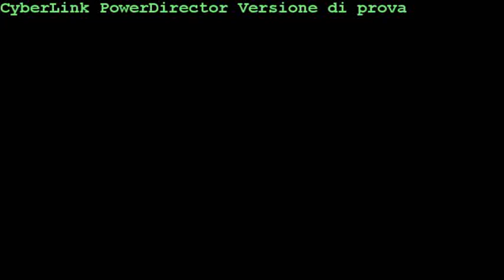Surendra Perera:Heenayak Wage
SSD PRODUCTION
Artist:Surendra Perera

Thamath muna gahune nathath daes deka obe...
hithata hithath lanwila kalpayak wage...
danena tharam laga nathi paluwa ananthaya wage...
thamath obe hamuwimath mata heenayak wage...